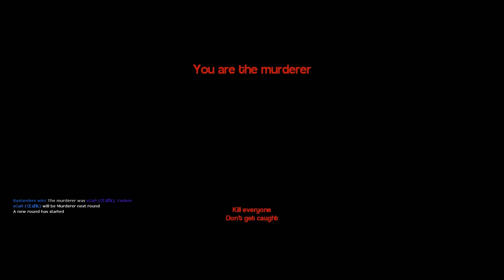Funny Moments: Kenny and Thomas' Shenanigans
Thanks to all the people who played with us on steam. Also, thanks to Parov Stelar for the song booty swing which I did not make, he did. But anyways, this is just a compilation of some of Kenny and I's best moments in late 2013.

Computer specs (if anyone was interested):
i5-4670k
Asus DCII Gtx 770 2gb
8gb DDR3 1600mhz G.Skill Ares
2TB Seagate Hybrid Drive
AsRock Extreme4 z87 MOBO